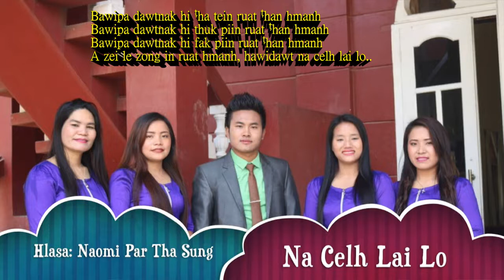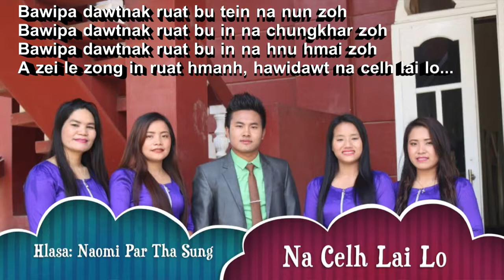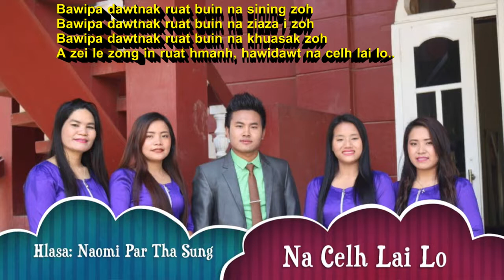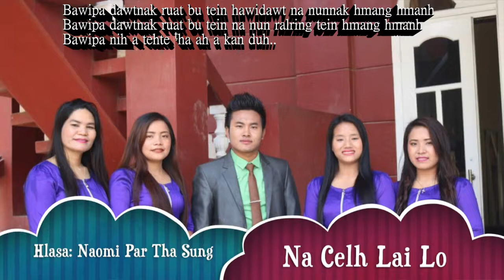Na Celh Lai Lo Karaoke With Lyrics